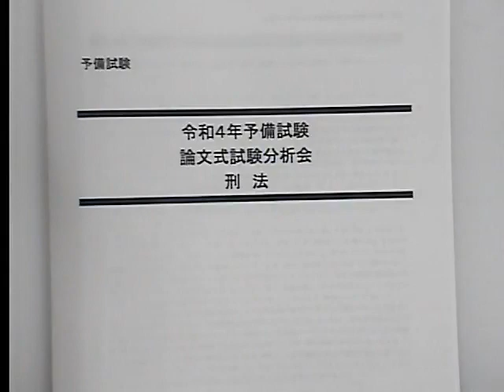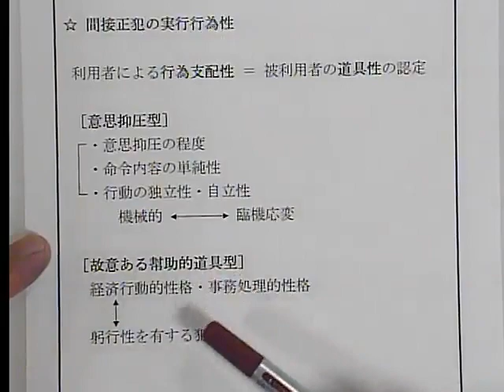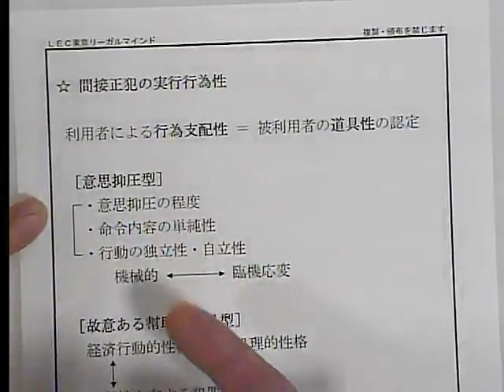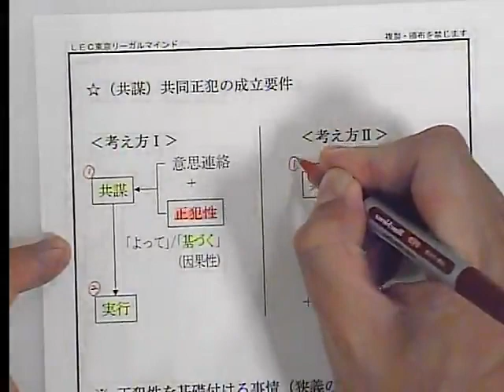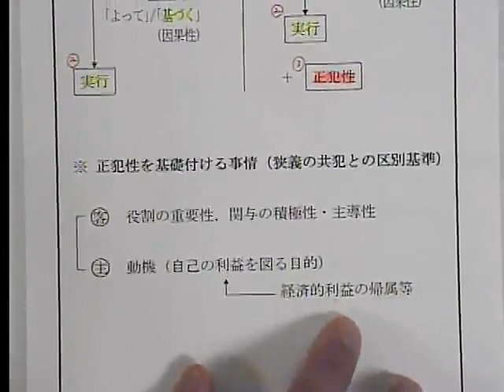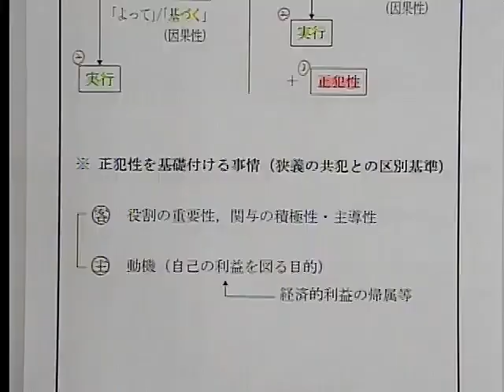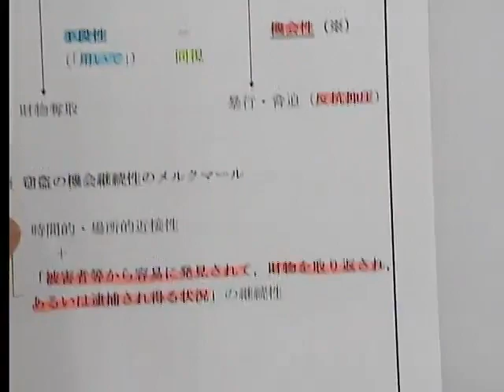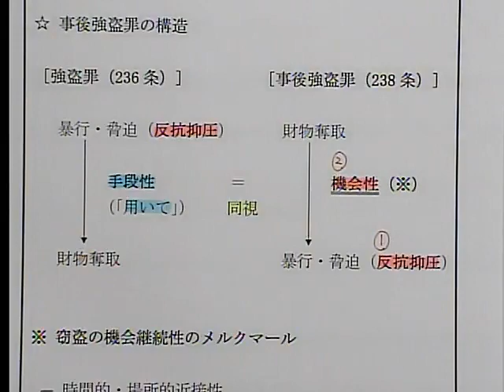令和4年予備試験本試験分析会～刑法～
令和４年7月に実施された予備試験の論文問題を徹底分析！